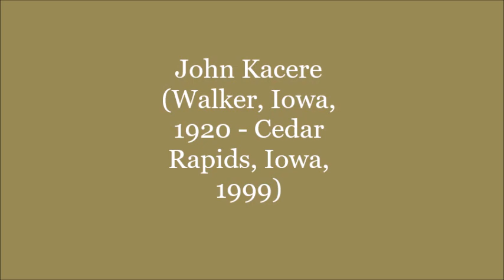John Kacere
John C. Kacere (23 June 1920 – 5 August 1999) was an American artist. Originally an abstract expressionist, Kacere adopted a photorealist style in 1963.  Nearly all of his photorealist paintings depict the midsection of the female body. He is considered one of the original photorealists, although he rejected the term.

Artist: Imagination
Album: In the Heat of the Night